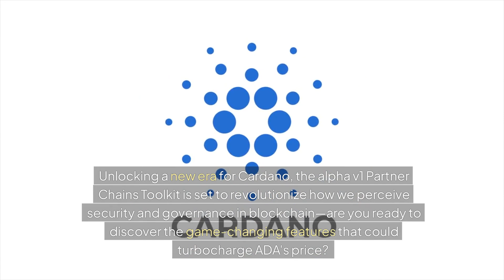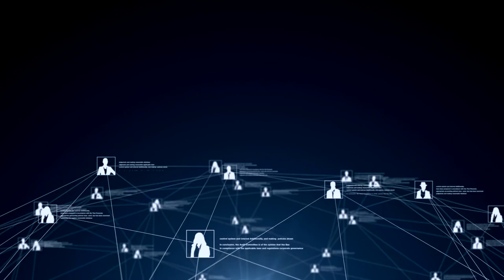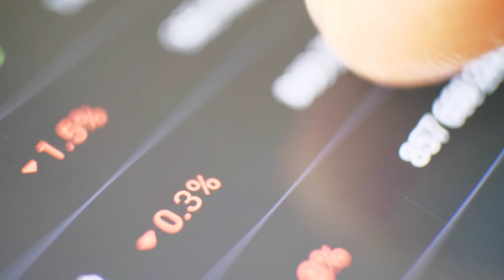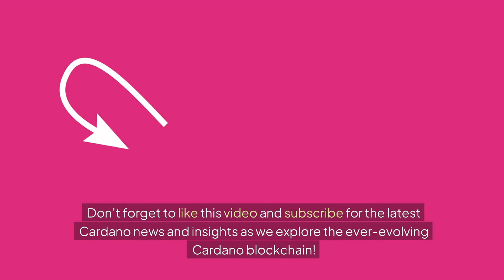Cardano Upgrade: Discover How the Latest Cardano Upgrade Transforms Crypto Security in 2024!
Cardano's latest alpha v1 Partner Chains Toolkit has revolutionized crypto security, offering a shared security model for blockchain developers to enhance governance and security through Stake Pool Operators. With large transaction volumes climbing to $6.52 billion, institutional interest in Cardano is on the rise compared to Ethereum. The toolkit's mixed validator committee and opt-out capability provide a versatile consensus model, enabling partner chains to customize their security measures. The upcoming Chang node upgrade aims to introduce advanced governance features, aligning with the goals of the Voltaire era for a more participative blockchain ecosystem. As Cardano continues to innovate, community feedback will shape future iterations of the toolkit, fostering a decentralized and secure blockchain environment. Excited about the potential of the alpha v1 Partner Chains Toolkit?